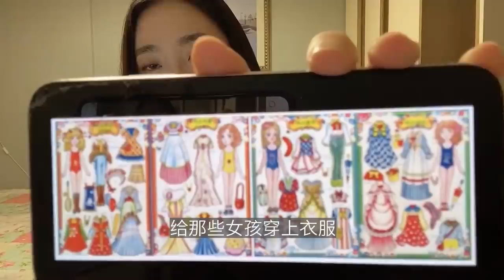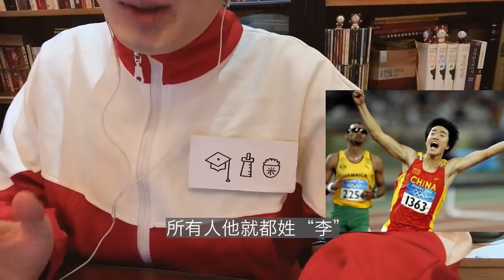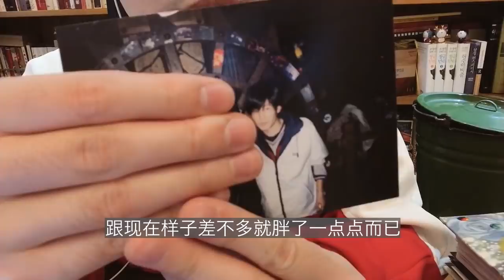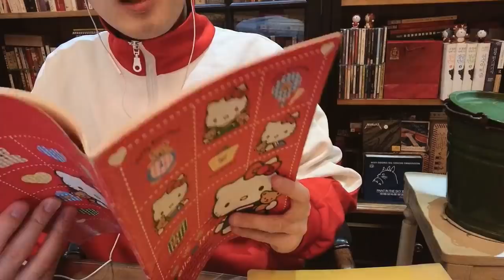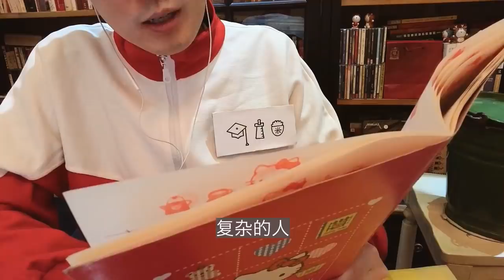中韩夫妻童年竞猜！20年前照片日记看到对方“黑历史”（彩蛋有点不忍直视）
中韩夫妻猜对方童年用的东西，猜中韩名人，有代沟么？分享童年照片和日记，看看有啥“黑历史”？